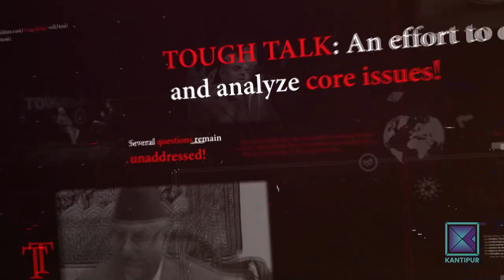मारेको कुरा जहिले पनि उजुर गर्न पाइन्छ । Former Chief Justice Sushila Karki | Tough Talk Clip